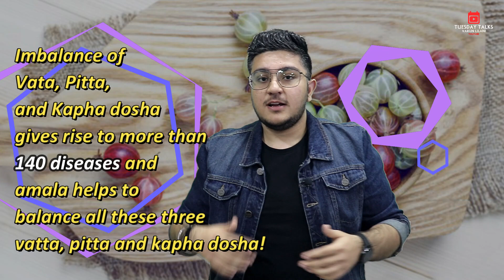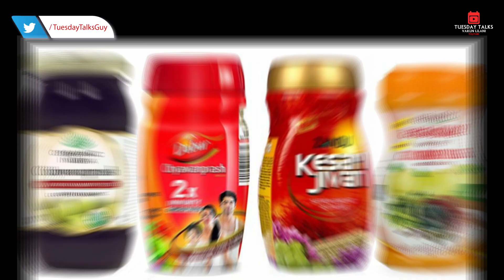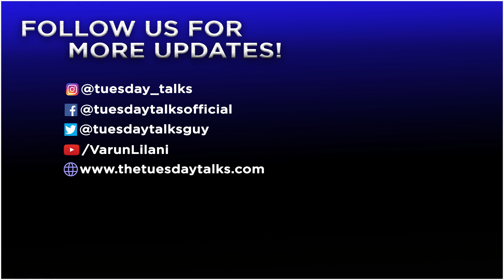AMLA - INDIAN GOOSEBERRY - Prevents More Than 140 Diseases! | Miraculous Superfood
Amla - Benefits & How to take! | HEALTH BENEFITS OF AMLA | MOST POWERFUL FRUIT | 5 Best Ways to Consume Amla | When & How Much to Eat | Weight Loss | Indian Gooseberries Benefits | 100 बीमारियों का 1 समाधान - आंवला | धरती पर अमृत | Amla Benefits

CAMERA GEAR AND ACCESSORIES: GRAB THE BEST PRODUCT DEALS NOW:-
Boya M1 Lapel MIC
Canon 50MM F1.8 Lens
Canon 55-250mm Telephoto Lens
Canon 75-300mm Telephoto Lens
Canon 200D Screen Protector
Camera Cleaning KIT
Sandisk Memory Card SDXC
MIVI Moonstone Portable Wireless Speaker
Realme 2 Pro Smartphone

L I K E  |  S H A R E  |  C O M M E N T  |  S U B S C R I B E  |  P R E S S  B E L L  I C O N  |  REPEAT
Do follow for all behind the scenes and for the latest updates.
WRITE US ON:
Also for any queries and discussions, do write to us at our mail.
WAIT FOR THE NEXT VIDEO COMING ON TUESDAY